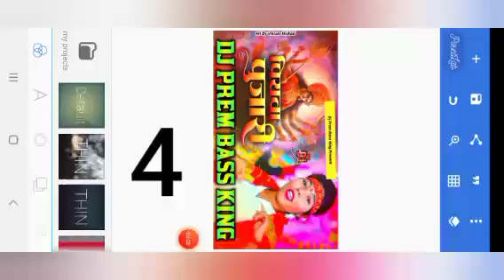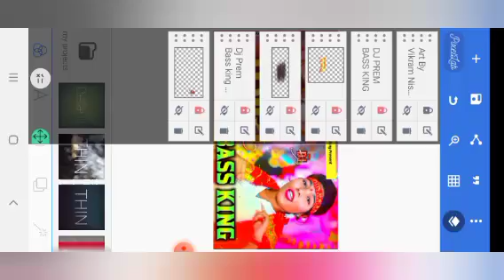पियवा पुजारी Plp File | Karishma Kakkar | Piyawa Pujari | Plp Project | 2024